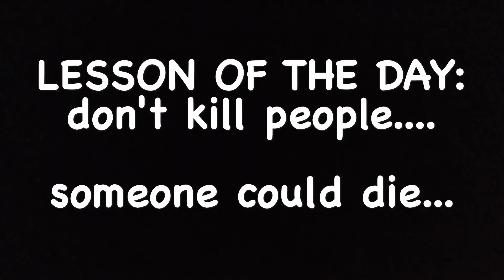Maniac Lego At War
SCENERY BELONGS TO TMBRICKS. CHECK HIS CHANNEL OUT.

Also I'd like to give credit to "someone who doesn't have a YouTube channel" for voicing... But they don't have a YouTube channel.

Did you think you'd find a joke down here?

BWAHAHAHAHHAHAHAHA!!!

(Sigh). Your funny.